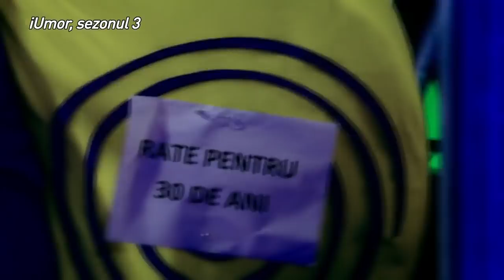Misterul melcului de la iUmor a fost elucidat: ”Am revenit pentru că știu că mă visezi noaptea"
Misteriosul melc de la iUmor lovește din nou. De această dată a fost cu succes, jurații apreciind numărul neobișnuit. ”Am revenit pentru că știu că mă visezi noaptea”, a declarat ”melcul”, adresându-se lui Bendeac.